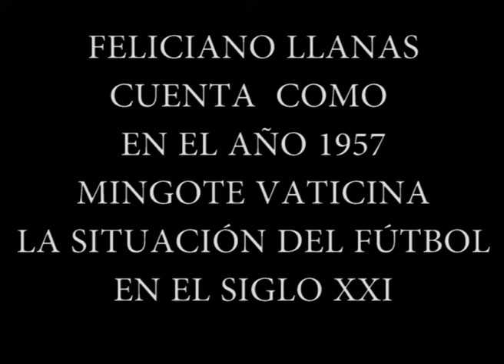018 Antonio Mingote y la afición del pueblo de Pulpi. Los papeles de Feliciano.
Feliciano Llanas habla con Vanesa Núñez de unas maravillosas predicciones que publicó Antonio Mingote en el año 1957 sobre como sería el fútbol en el año 2000. Y también cuenta una deliciosa historia sobre la afición del pueblo de Pulpi.
LOS PAPELES DE FELICIANO
Feliciano Llanas es presidente de la Asociación Cultural Conde de Aranda. Comparte una tertulia radiofónica semanal con José Manuel Morán y Julio Henche, dirigida por Vanesa Núñez,  en  la emisora Onda Cero Sierra (Madrid), 106.6 F.M.  En esta tertulia tiene una sección fija titulada: Los Papeles de Feliciano. Durante diez minutos  Feliciano Llanas va hilando interesantes historias, curiosas anécdotas, sobre literatos, pintores, toreros, o incluso futbolistas de todas las épocas. Muy amigo de Pepín Bello, guarda fidedigna memoria de sus muchas horas  de tertulia. Por tanto la Edad de Plata Española, La Residencia de Estudiantes, Federico García Lorca, Luis Buñuel, Salvador Dalí, Alberti o Sánchez Mejías, son frecuentes protagonistas de esta sección. Tampoco olvida en  estas charlas  sus orígenes aragoneses, así que no es de extrañar entre estos famosos personajes aparezcan oscenses de la talla de Julio Alejandro, José María Llanas Aguilaniedo, Valentín Carderera o el Conde de Aranda.